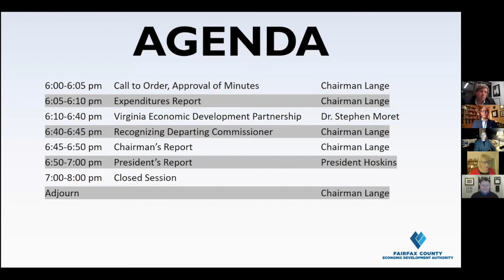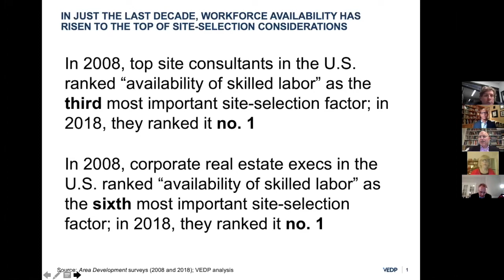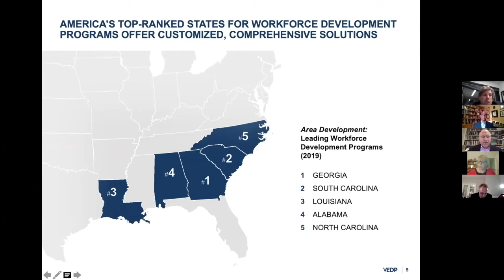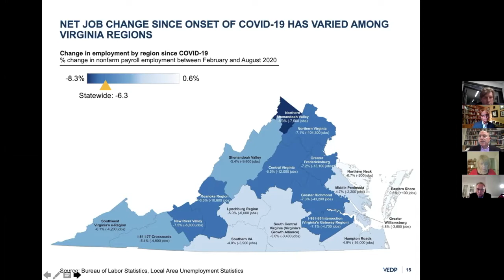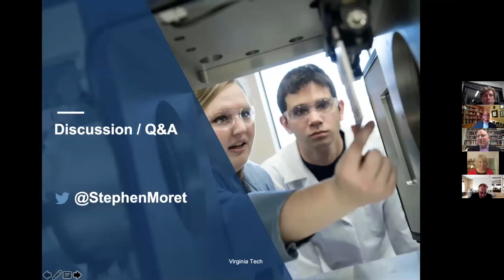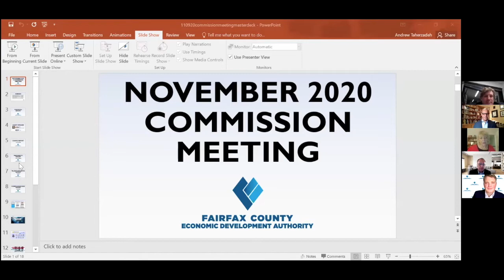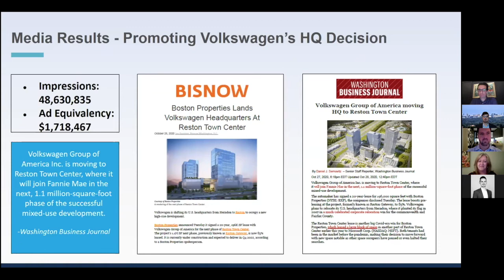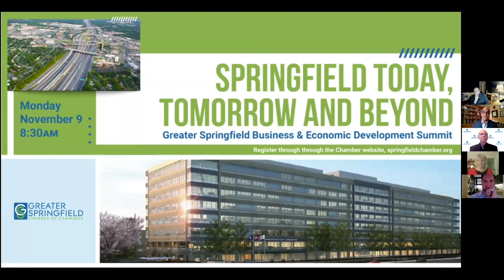FCEDA November 2020 Commission Meeting